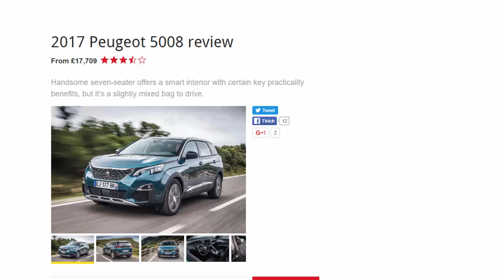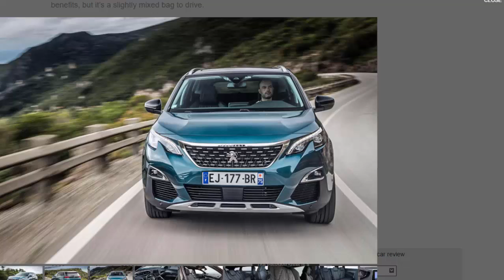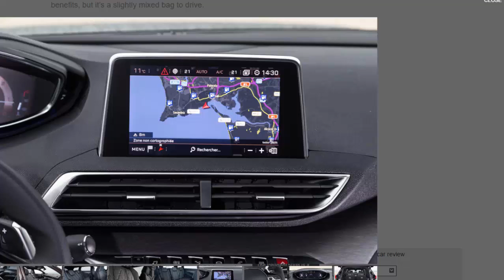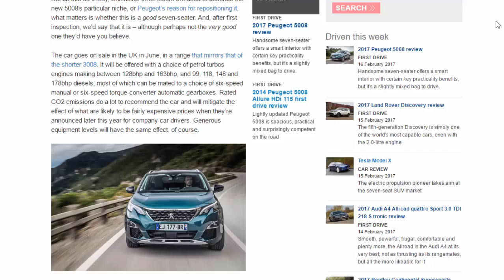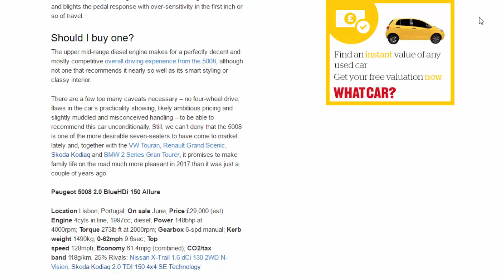Top Car - 2017 Peugeot 5008 Review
Read newspaper:
Source: autocar.co.uk